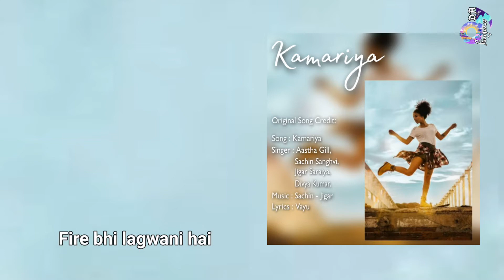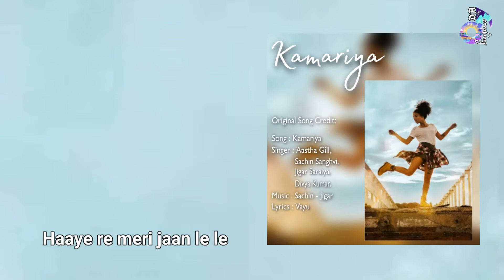Kamariya | Stree | 100 Subs Thanks | Instrumental Song | DA Creations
Agar aapne bhi apna fav. instrumental Song mein sunana hai to jaldi se jaldi comment kro yaar apna fav. song with your name and city name.

Song - Kamariya

Singer - Aastha Gill, Sachin Sanghvi, Jigar Saraiya & Divya Kumar

Lyrics - Vayu

Social

Abhi Instagram ki hi hai 😅👍🏻. Filh kiaal usse hi follow karlo : 👇🏻

About Me ➢ My name is Deepak. I'm from Patiala and I'm studying in +2 class. I am pursuing YouTube part time. I make videos of instrumental song and whatsapp status on this channel. Basically, I want to become a singer but I can't sing when I stand among 4 people😅. So, I am trying to singing in proper way.

You can comment your favourite song, I'll try to make instrumental song and upload it on this channel.